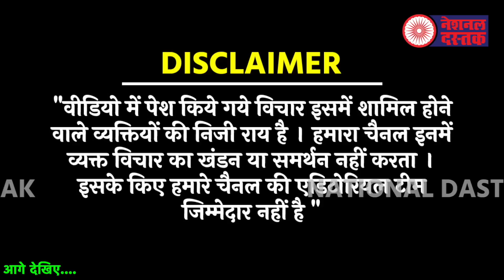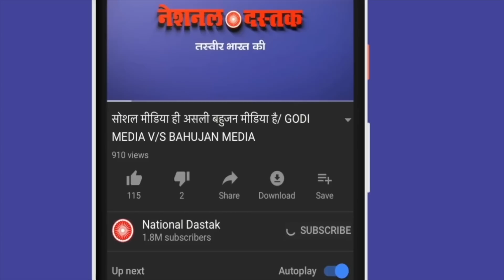जम्मू में सरकार के खिलाफ इमरान की हुंकार/BIG PC BY IMRAN PRATAPGADHI IN JAMMU KASHMIR